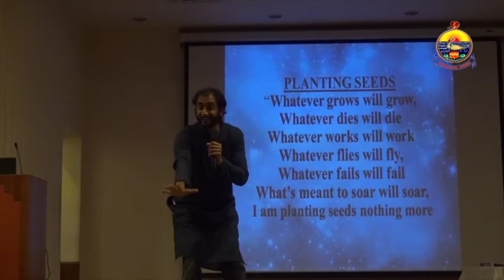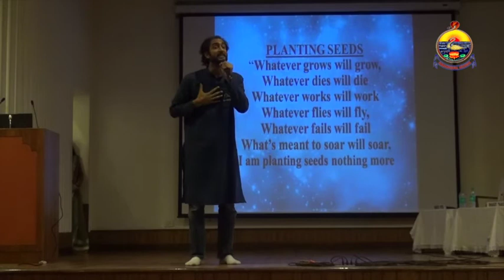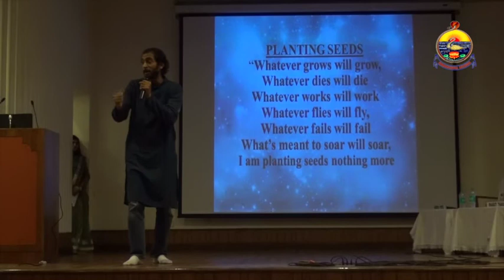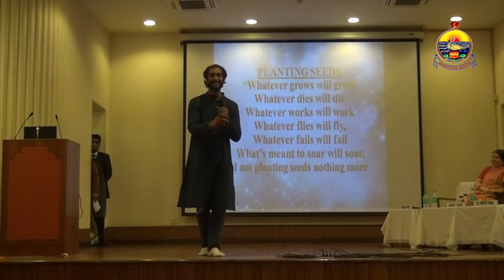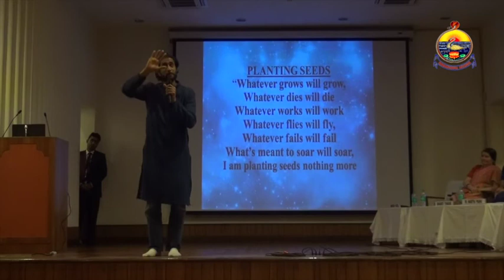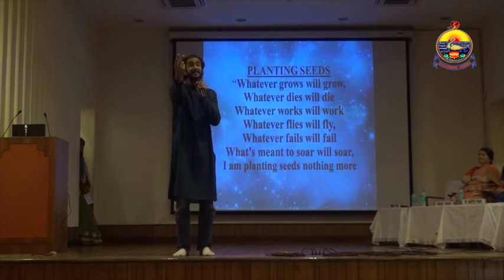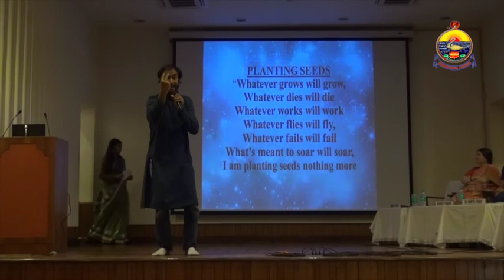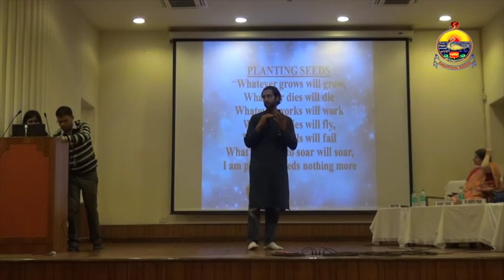Shri Nimesh Patel || Youth Convention - Utkarsh || Ramakrishna Mission Delhi